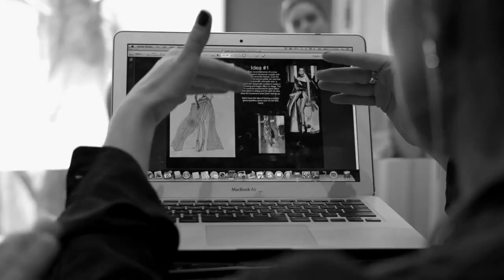Dami Im - Vogue Australia - The Dress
Dami Im new album
smarturl.it/damicarpenters
HEART BEATS